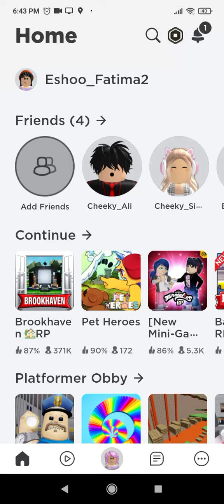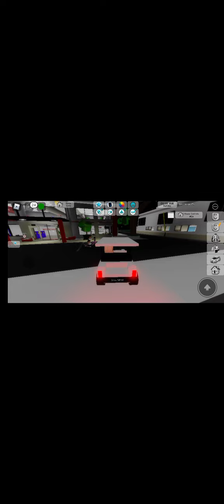Eshaal Fatima Playing Roblox Game | Car Driving 🏘️ | New 👗 Dressing Room | Home Visit